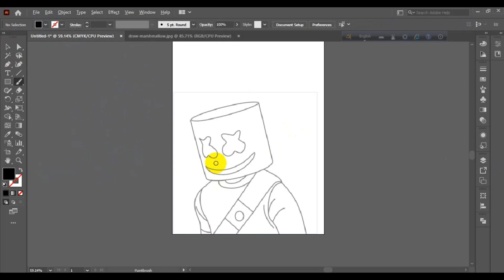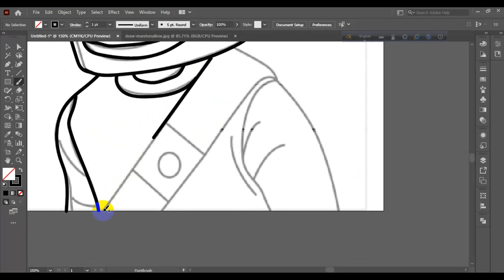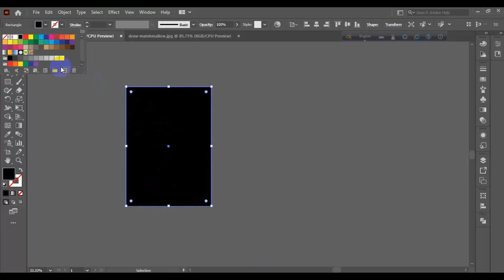Drawing Marshmallow II Creative Poka II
Hey guys here is another video fo drawing !!